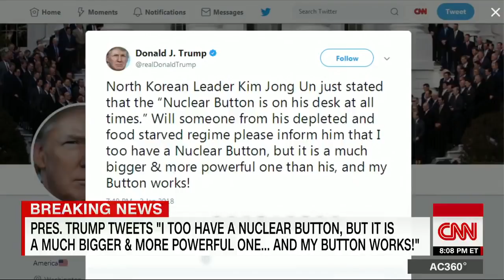Rep. Jim Himes Reacts to Trump's Twitter Threat to Use the "Nuclear Button"